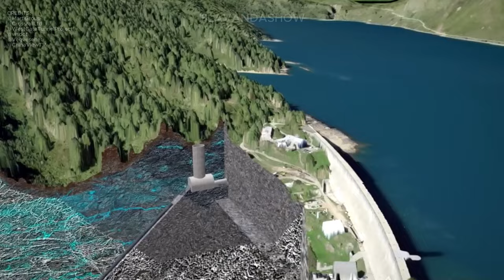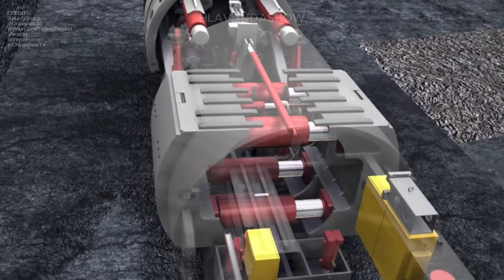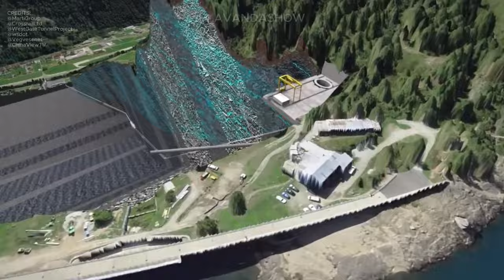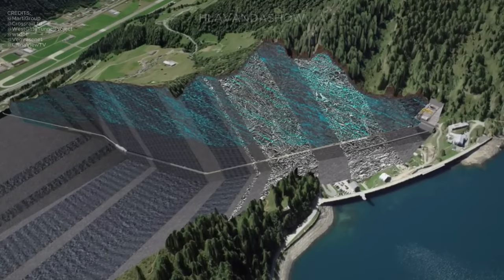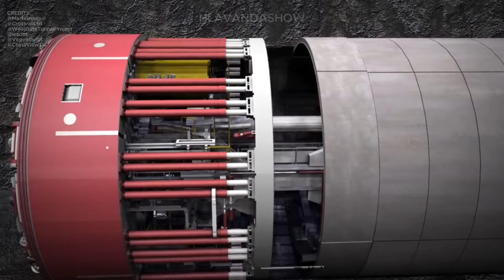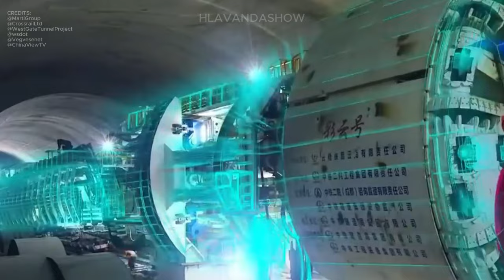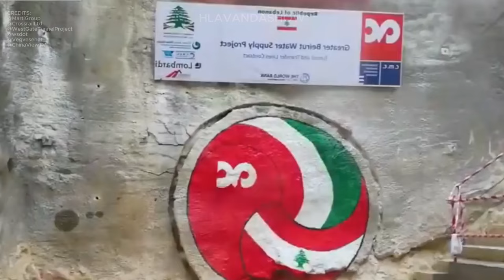China's secret machine! They drill the mountain in a single day!